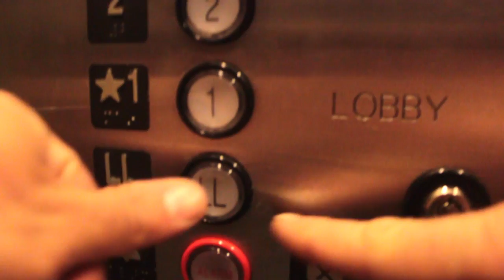"I'm Not Crazy" (TRAILER 2) - Beebs and Her Money Makers Documentary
View the documentary BEFORE ITS RELEASE IN JUNE by donating to the Beebs and Her Money Makers Indigogo campaign